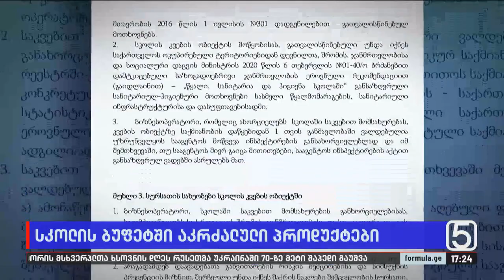სკოლის ბუფეტში აკრძალული პროდუქტები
▪️ სკოლის ბუფეტებში ჩიფსის, გაზიანი სასმლის, კანფეტების და სხვა არაჯანსაღი პროდუქციის გაყიდვა აიკრძალა